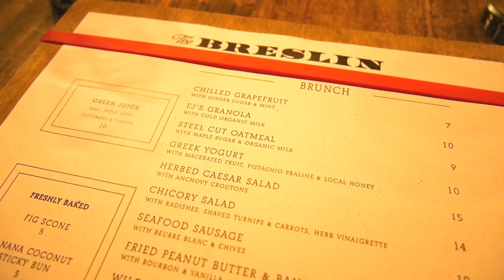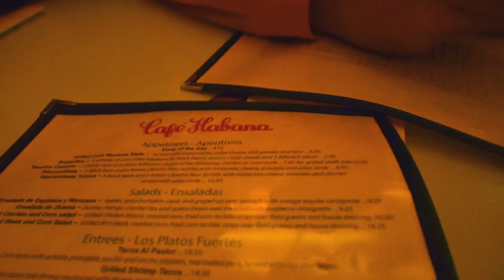NYC & Martha Stewart Kitchen Tour - VLOG Episode 9